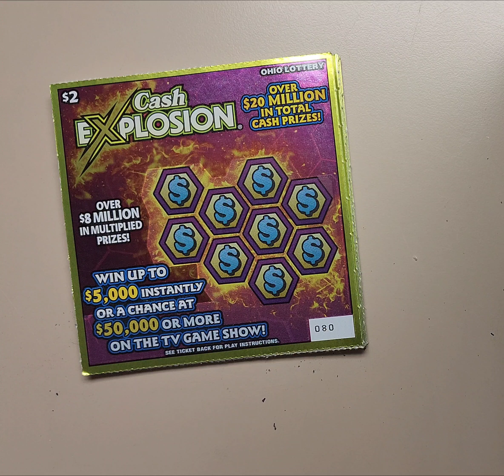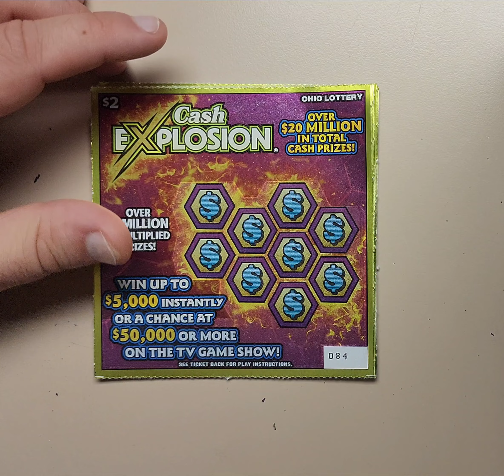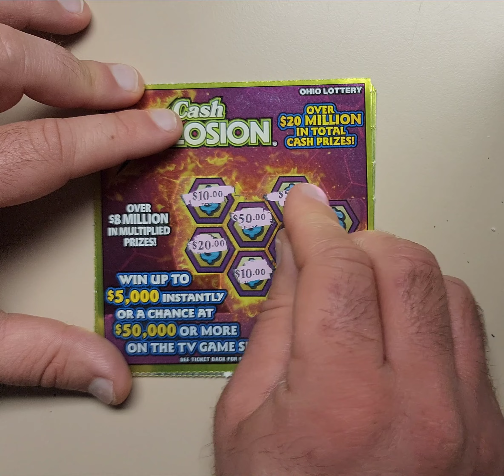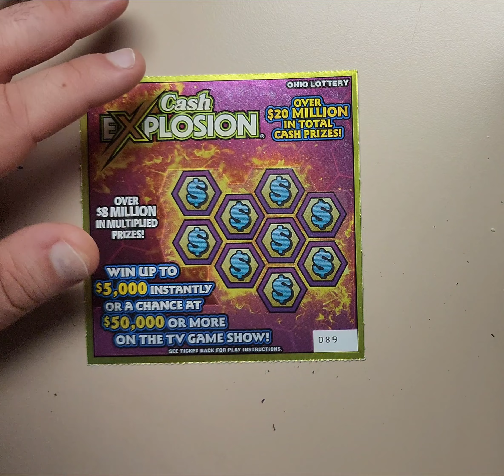Day 9 Cash Explosion Extravaganza- Ohio Lottery Book!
Can we win?